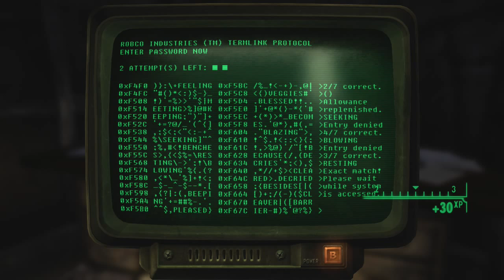New Vegas Series, Episode 4: KILLING AND TALKING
After my irritation over the recording screw up, here is my run through  getting this done on time!